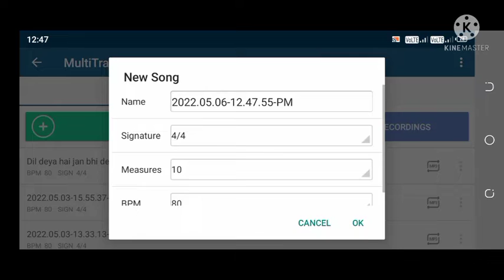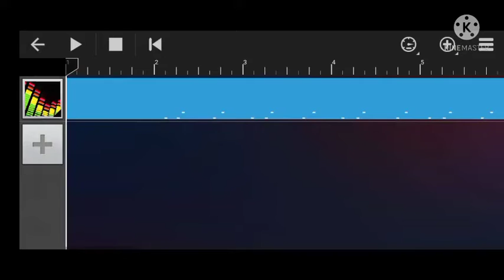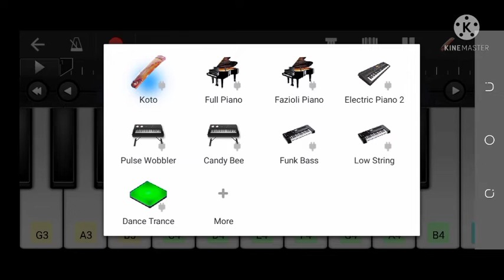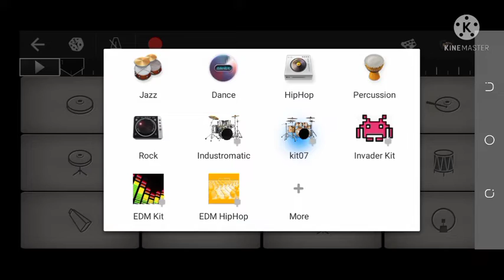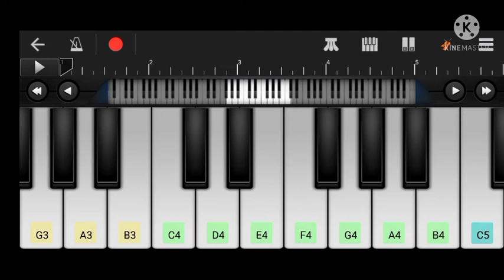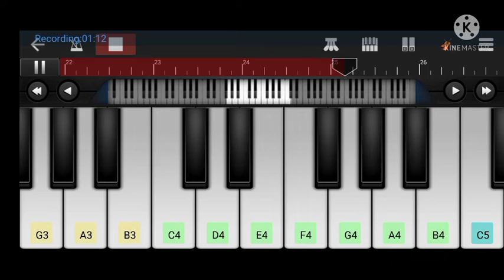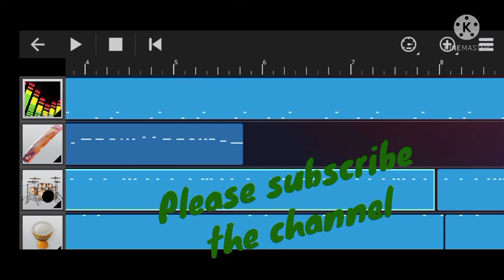Bhool Bhulaiyaa 2 on walkband| Bhool Bhulaiya 2 song | Bhulaiya song on piano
This channel for education purpose and thankyou for watching for video.
This channel for musical for musical purpose.